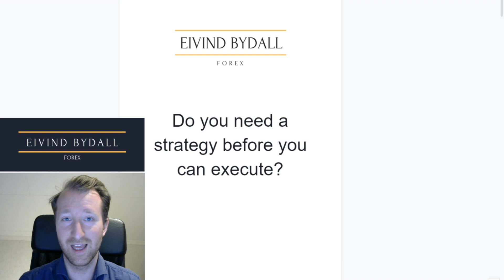Do You Need a Strategy Before You Can Execute?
Watch Do You Need a Strategy Before You Can Execute?
The balance between developing a strategy and executing is different for everybody. Someone needs a ready-made strategy, others want to find their own. Both ways wins, as long it's you. You need to test strategies to know which ones that works for you. Fail until you find it, as long as you don't procrastinate it.

RESOURCES & LINKS:
Are you a struggling Forex trader? I will help go through your trades.

Do you need mentorship? Words like OUTSTANDING and PRICELESS and MINDBLOWING is used to describe the mentorship. This strategy I teach in my mentorship course

Do you want to know my technical analysis secrets?

Are you are new trader? I will give you a foundational and give you what you really need to know